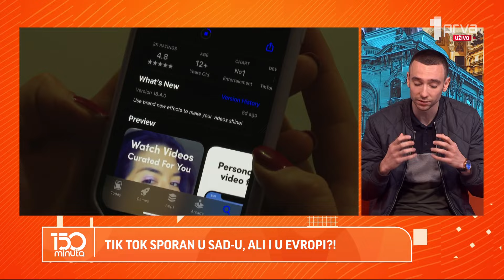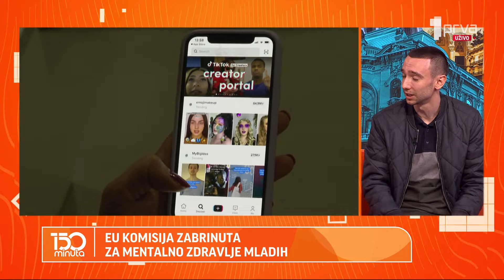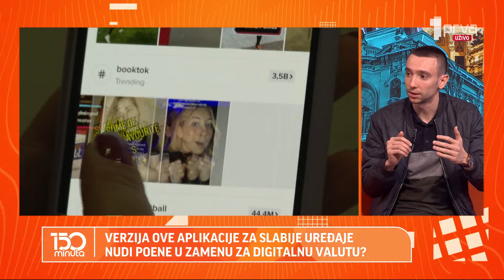I Evropa bez tik toka?! – 150 minuta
Evropska unija započela je istragu aplikacije TikTok Lajt, koja je dizajnirana za uređaje sa manje memorije i sporijim internet konekcijama. Traži se objašnjenje kako bi ta aplikacija uticala na mentalno zdravlje mladih, jer jedna funkcija ove aplikacije podstiče korisnike da je više posećuju u zamenu za nagrade, poput poena koji se mogu zameniti za vaučere ili digitalnu valutu. U međuvremenu, Američki predsednik Džo Bajden potpisao je zakon koji može da dovede do potpune zabrane Tik-Toka u toj zemlji! Zašto? O tome razgovaramo sa Nikolom Jagodićem, stručnjakom za digitalni marketing.